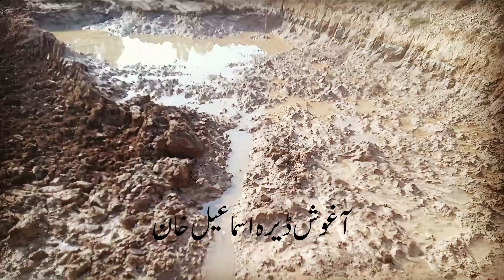Aghosh dik||Orphan care programe||Al Khidmat foundation